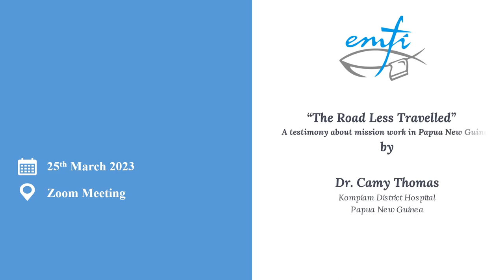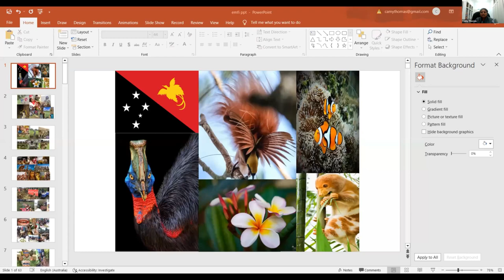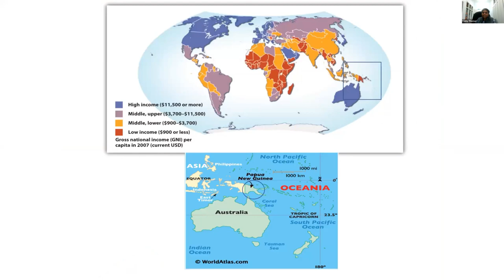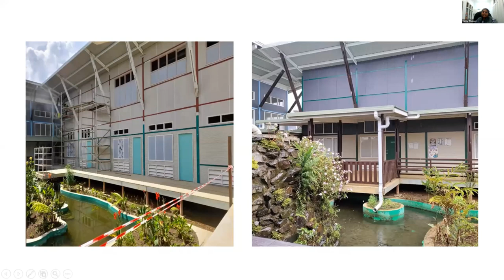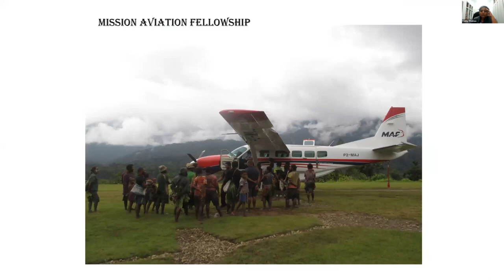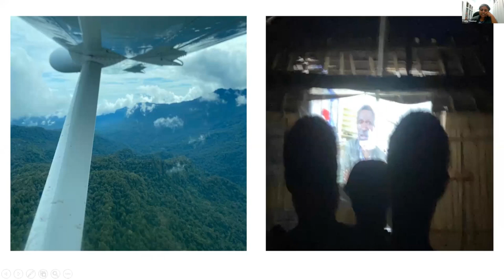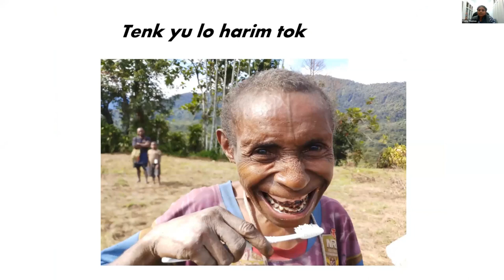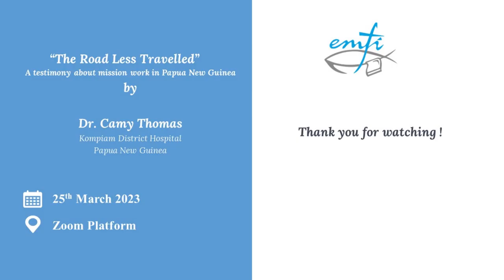The Road Less Travelled - Dr Camy Thomas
Testimony by Dr Camy Thomas - a dentist serving in PNG

(Recording of a virtual meeting with Dr Camy Thomas on 25th March 2023)